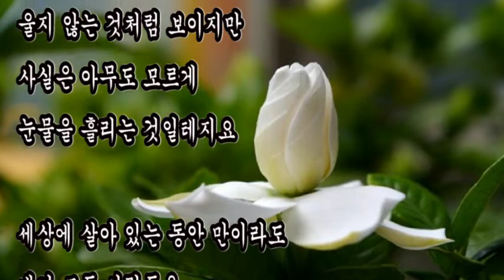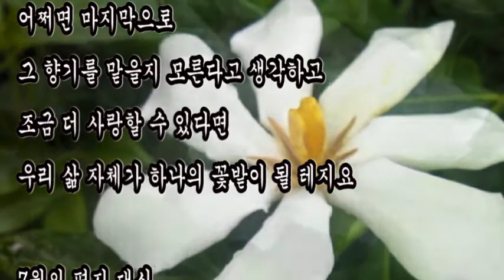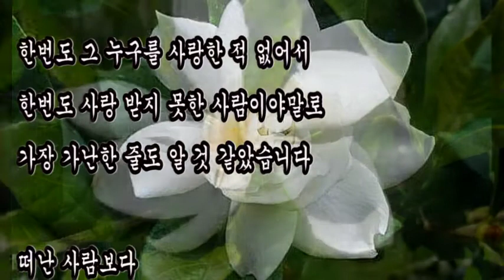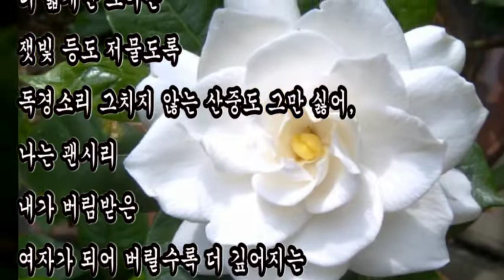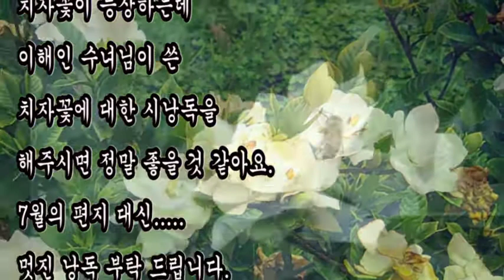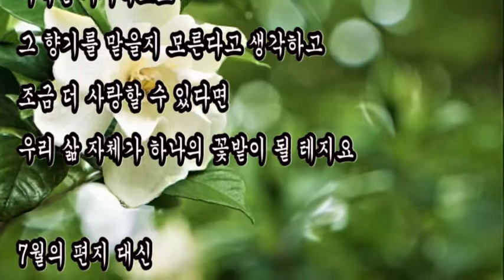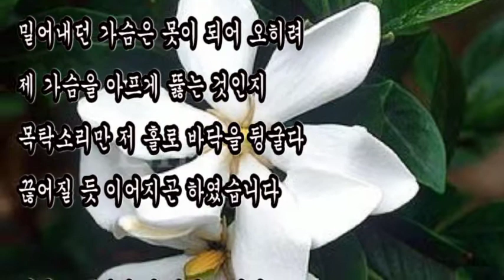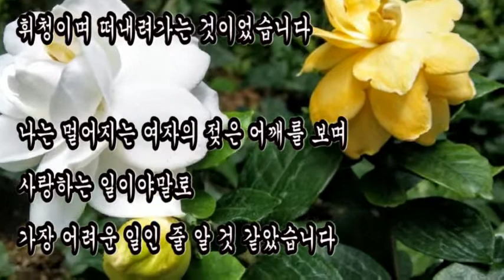좋은시, 치자꽃 시 낭독 2편,+ 치자꽃 향기속에서 / 이해인,+ 치자꽃 설화 / 박규리, 구독자 JamesKim 추천시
좋은시,
치자꽃 시 낭독 2편
구독자 JamesKim 추천시

+ 치자꽃 향기속에서 / 이해인
7월은 나에게
치자꽃 향기를 들고 옵니다
하얗게 피었다가 질 때는
고요히 노랗게 떨어지는 꽃

7월의 편지 대신
하얀 치자꽃 한 송이
당신께 보내 오는
내마음의 향기도 받으시고
조그만 사랑을 많이 만들어
향기로운 나날 되십시오

+ 치자꽃 설화 / 박규리
나는 멀어지는 여자의 젖은 어깨를 보며
사랑하는 일이야말로
가장 어려운 일인 줄 알 것 같았습니다

한번도 그 누구를 사랑한 적 없어서
한번도 사랑 받지 못한 사람이야말로
가장 가난한 줄도 알 것 같았습니다

떠난 사람보다 더 섧게만 보이는 잿빛 등도
저물도록 독경소리 그치지 않는 산중도 그만 싫어,
나는 괜시리 내가 버림받은 여자가 되어
버릴수록 더 깊어지는 산길에 하염없이 앉았습니다